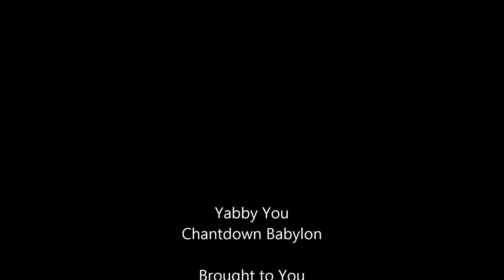Yabby You - Chant Down Babylon Kingdom